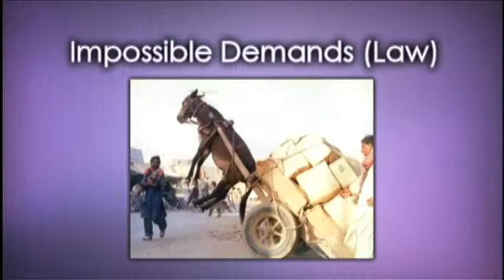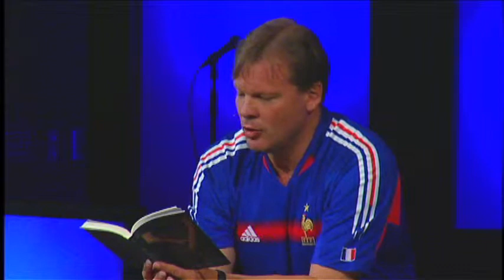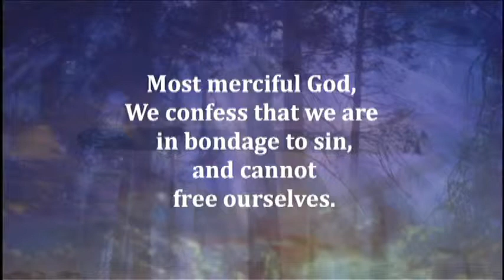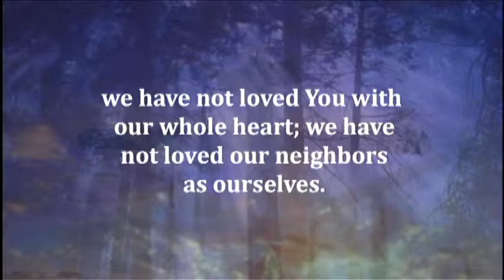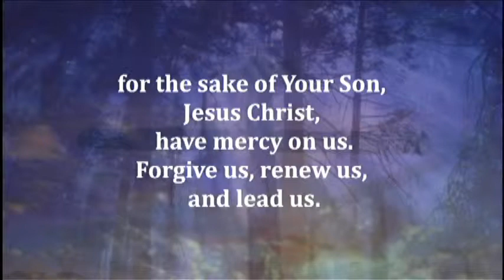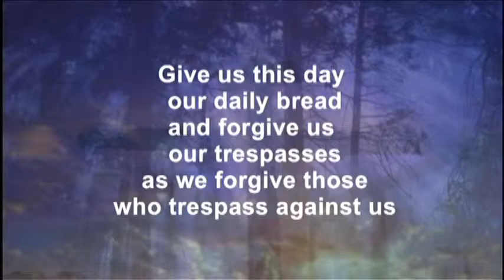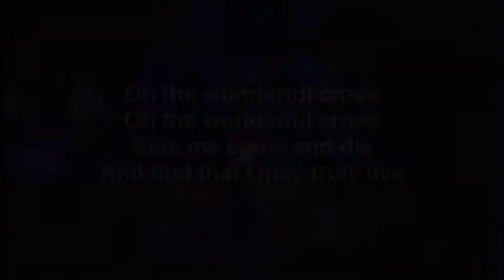"Winning the Un-Winnable Game"